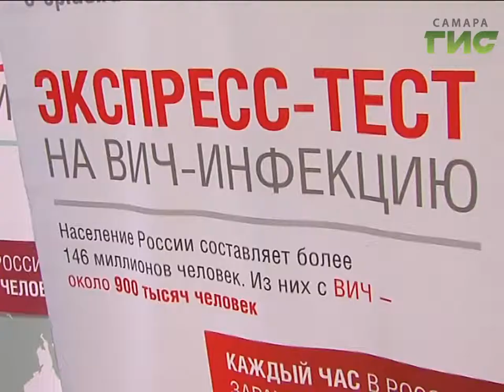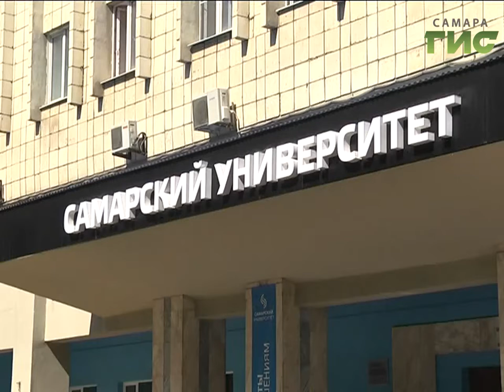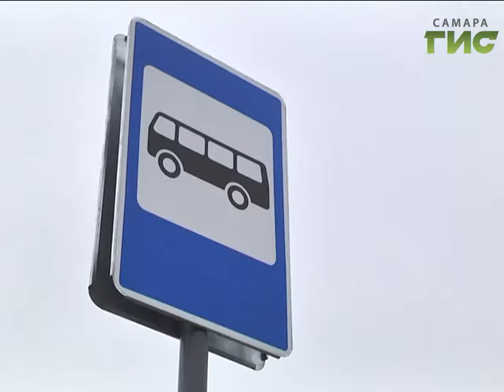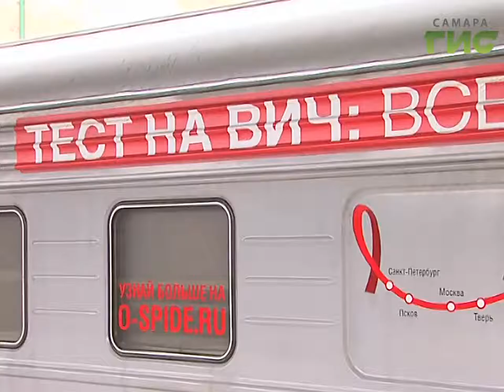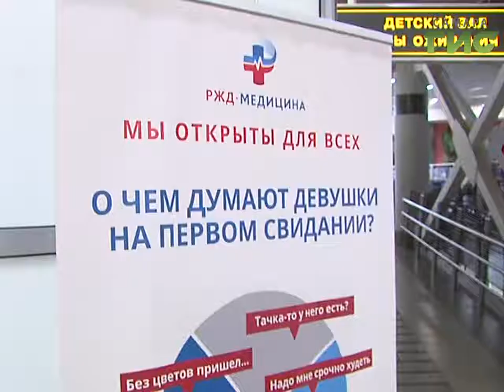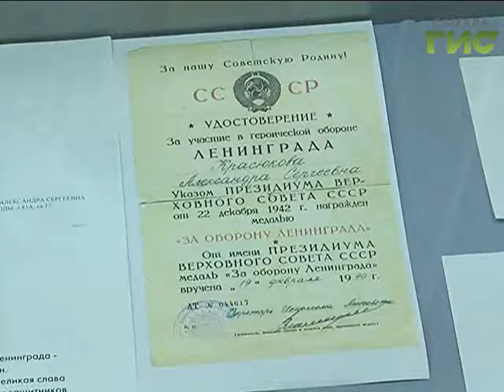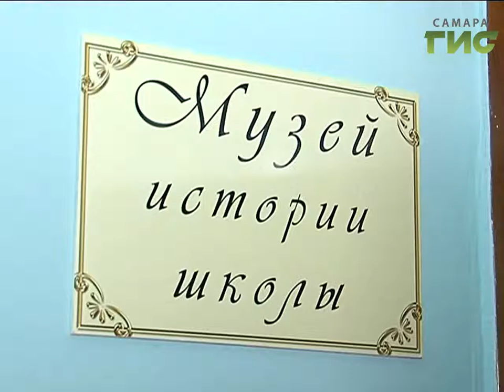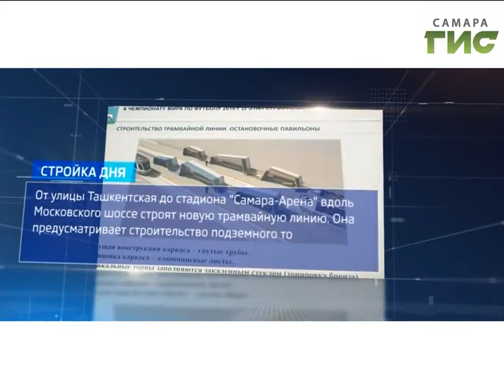«События» от 05.10.2017 (вечер)